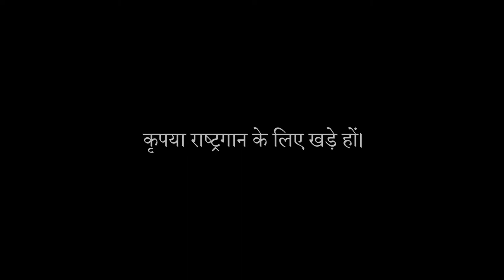As the Nation celebrates Azadi ka Amrit Mahotsav | Let us Sing the National Anthem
As the Nation celebrates Azadi ka Amrit Mahotsav |
 "Let us" Sing the National Anthem.